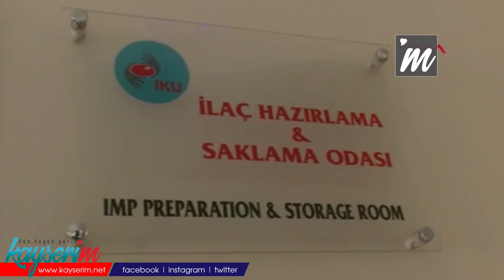Yerli aşı ve korunduğu oda Görüntülendi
KAYSERİ'de Erciyes Üniversitesi'nde (ERÜ) koronavirüse karşı geliştirilen ve Faz 1 kapsamında gönüllülere uygulanan yerli aşıyı ve saklandığı oda görüntülendi.

ERÜ Aşı Araştırma ve Geliştirme Merkezi (ERAGEM) ile İyi Klinik Uygulama ve Araştırma Merkezi'nce (İKUM) Covid-19'a karşı geliştirilen aday aşının Faz 1 çalışmaları devam ediyor. Yerli aşı adayları arasında yaygın uygulanmaya en yakın olan ve insan deneyleri sürdürülen aşının Faz 1 kapsamında ikinci doz uygulaması 44 gönüllü üzerinde devam ediyor. 14 Aralık itibarıyla yerli aşıda Faz 1 çalışması tamamlanacak ve 15 Aralık'tan sonra da Faz 2 çalışmalarına geçilecek.

AŞININ SAKLANDIĞI ODA

Gönüllülere uygulanan yerli aşının saklandığı yüksek güvenlikli oda ve dolabı  görüntülendi. Odanın giriş kapısında 'yangında ilk kurtarılacaklar', 'sadece yetkili personel' yazılarının bulunduğu görüldü. Yüksek güvenlikli odada buzdolabında saklanan aşı, sadece uygulama sırasında çıkarılıyor ve 15 dakika oda sıcaklığında bekletildikten sonra uygulanıyor.

'ÖZEL DOLAPTA SAKLANIYOR'

İKUM Müdür Yardımcısı Ahmet İnal, aşıyı saklama koşullarıyla ilgili bilgi vererek, "Burası güvenlikli bir oda. Her tarafında ısı kayıtları var. Bunun bir haritası çıkarılıyor. Bu ısı kayıtlarına göre de alarm sistemi var. Hem bize hem de personele bu alarm sisteminin uyarıları geliyor. Herhangi bir ısı düşmesinde hemen müdahale edebiliyoruz. Aynı zamanda hem klima kontrol hem de nem kontrolü yapılıyor. Bizim de yerli aşımız bu odadaki özel dolapta saklanıyor" diye konuştu.

'AŞIYI 15 DAKİKA ODA SICAKLIĞINDA BEKLETİYORUZ'

Aşıyı dolaptan çıkardıktan sonra bir süre beklettiklerini belirten İnal, "Bu dolaplar normalde buzdolabı şartlarına göre üretilmiş dolaplar oluyor. Yerli aşımız bu dolaplarda saklanabiliyor. Burada biz aşıyı gönüllüye uygulamadan önce dolaptan çıkarıyoruz. Aşıyı 15 dakika oda sıcaklığında bekletiyoruz. Oda sıcaklığına gelmesinden sonra 15 dakika sonra aşıyı gönüllüye uyguluyoruz. Bu süreçte aşının 4 derecede olan buzdolabında korunması sağlanıyor" ifadelerini kullandı.